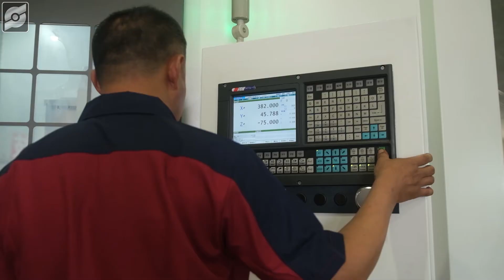brake disc # brake drum processing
vertical turning lathe special for brake disc brake drum processing